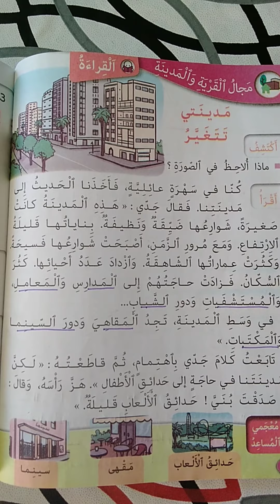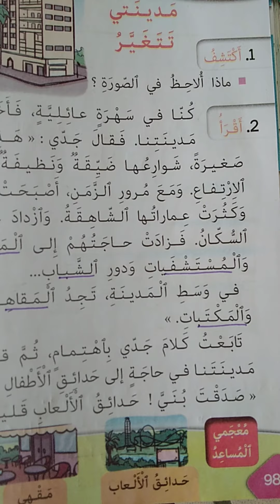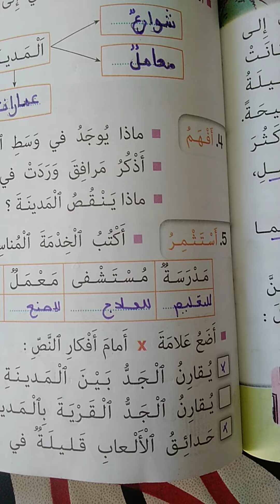مدينتي تتغير/المفيد في اللغة العربية المستوى الثاني ابتدائي ص:96_97.